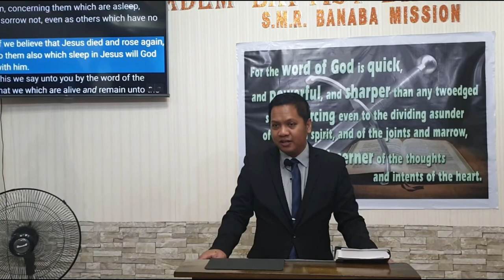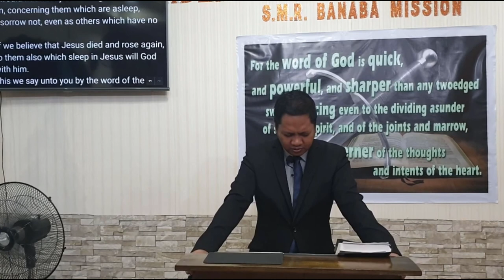That Ye Sorrow Not (Being with the Lord is Our Comfort) Part 2 (Baptist Preaching - Ph)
Sunday Evening Preaching on Comfort in Trials (cont...)

That Ye Sorrow Not
Being with the Lord is Our Comfort
Text: 1Thess. 4:13-5:11

Objective:   that the brethren be filled with hope and joy

 Intro:
  - sorrow is everywhere, but there is hope and joy received in:
   - a job, giving birth, raising kids, winning souls.
  - The Thessalonian church is undergoing tribulation but was comforted.
  - summary of the salvation and the doctrine or the rapture of the believers

 There is joy in sorrow:
 1. When we are aware and knowledgeable - v. 4:13, v. 5:2
  - somebody showed an example - v. 4:14 - so shall we be
  - the (word of the) Lord - attest to this
 2. When the Lord Himself will personally perform  - v. 4:16
 3. When we reunite with the loved ones - vv. 4:15, 17
  - the departed, and the Lord Himself
 4. When we see others are Judged, and we are saved - vv. 5:3-4; 4:13
  - we are protected - v. 5:8
 5. When we are sure we are one of the Saved - vv. 5:9, 10

Message/conclusion:
 The Lord allows that we occasionally go through pain and sorrow.
 Joy comes with the hope the Lord provides to the believers.

20201011sunpmthatyesorrownot2Q